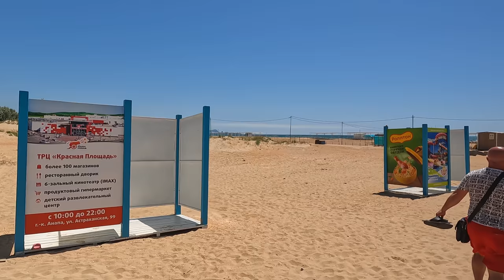АНАПА МОРЕ +22! ОТДЫХ В КВАРТИРЕ В ВИТЯЗЕВО ул. Воина Шембелиди к морю по ул. Светлая 28.05.2022